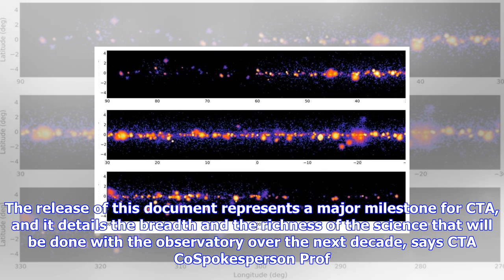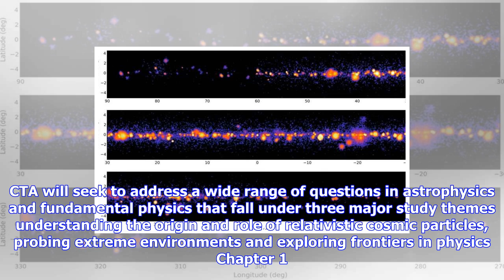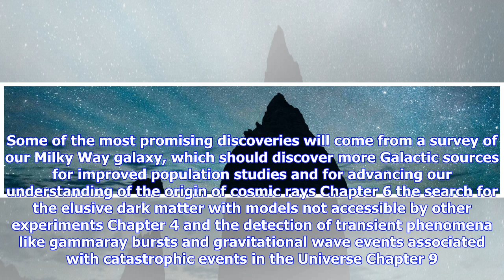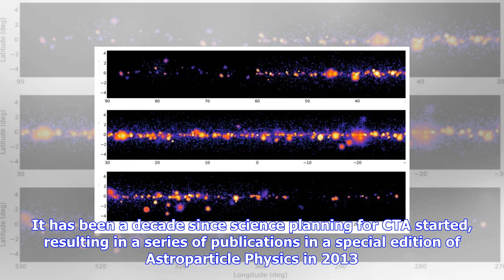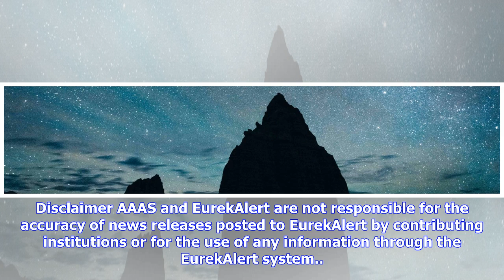Breaking News | The cherenkov telescope array releases its updated science case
The cherenkov telescope array releases its updated science case

IMAGE This is the cover of the document. view more  Credit CTA Collaboration Heidelberg, Germany The...